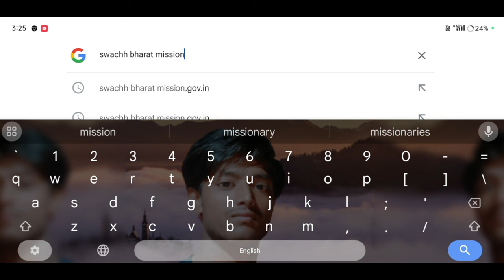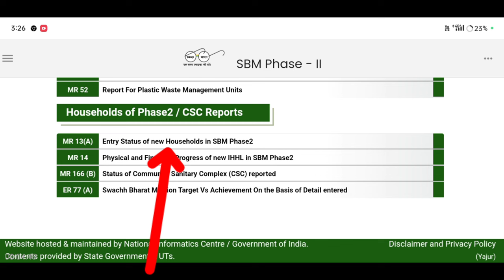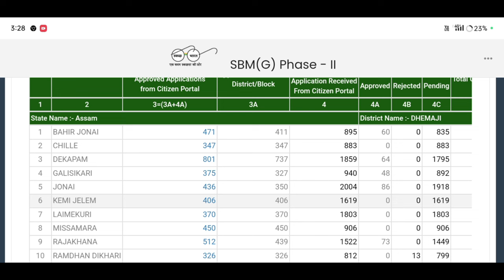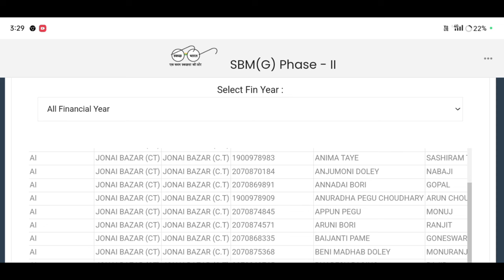যদি চৰকাৰী লেট্ৰিনৰ টকা পোৱা নাই সোনকালে চেক কৰক 2024 লিষ্ট/geo tag pass new list assam@AmonDas6013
Keyboard.
new toilet list assam 2024,
toilet list 2023 24 assam,

               মই আপোনালোকক কেনেকৈ নতুন নিয়মত চৰকাৰী toilet ৰ 24 চনৰ Geo tagging লিষ্ট খন উলিয়াব পৰিব তাৰ বিষয়ে কৈছোঁ।
Amon Das🙏